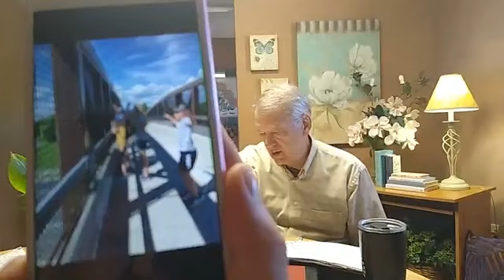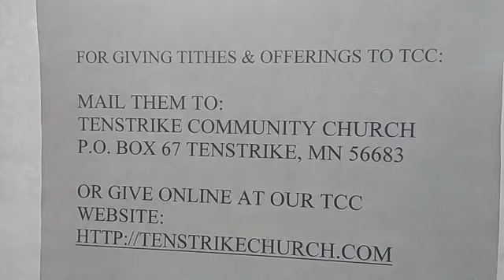Enjoy The Little Things - TCC TouchPoint - 6/8/22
6/12/22 WEEKLY TCC Announcements
 ⁃  9:00AM - TCC TOUCHPOINT on TCC Facebook Page with Steve & Joyce Pomp.  TOPIC: JESUS OUR HEALER Part 17 - We will be teaching about the God kind of REST, and how it has a great effect in eliminating Dis-Ease in your body!  We will learn how healing can come to our mind, emotions, and body.
 ⁃ 6PM TCC KIDS - COME JOIN THE FUN!  GAMES, & CRAFTS, TEACHING & FOOD!
 ⁃ 6PM TCC YOUTH GROUP MEETING
 ⁃ 6:30pm - ADULT BIBLE CLASS - featuring teaching by Andrew Wommack. Faith building series led by Scott And Cindy Davis.
- 7:30PM - ZOOM BIBLE STUDY with Pastor Dean: "Doors that lead to visitations "
10:00am - WORSHIP SERVICE
Worship Leader:  Julie Bush
Message: Gus Shogren
Message Title: The Holy Spirit
Fellowship Meal: Carla & Scott Mandrell
TO HEAR TCC ARCHIVED SUNDAY MORNING MESSAGES go to our website at tenstrikechurch.com,
FOR GIVING TITHES & OFFERINGS TO TCC: